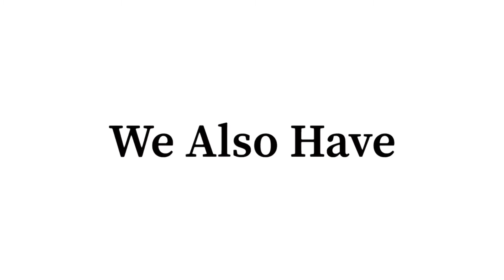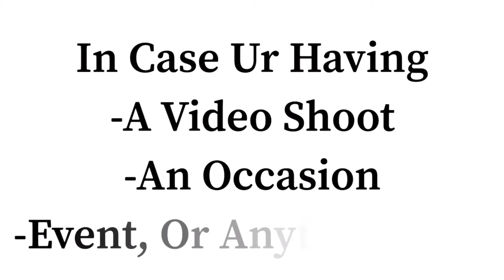Mubadde Mumbulamu Freestyle - Convoy (New Ugandan Music 2021 Latest)